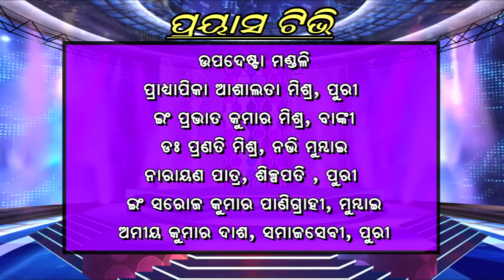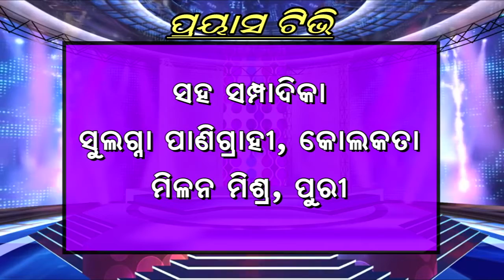PRAYAS NEWS 14 07 2020